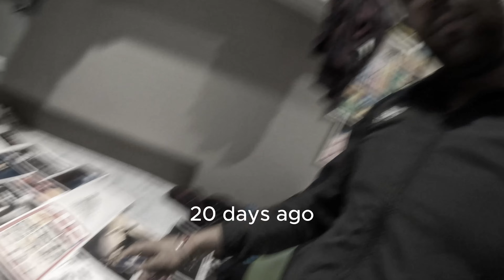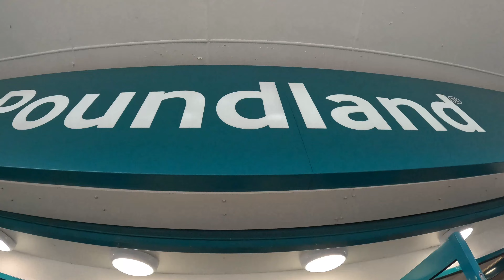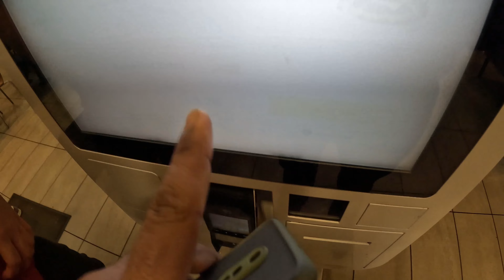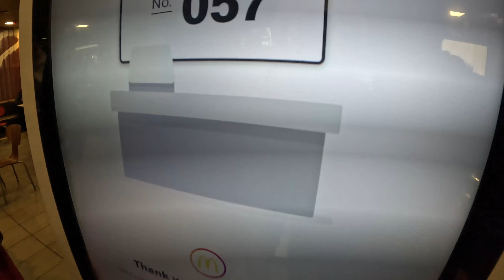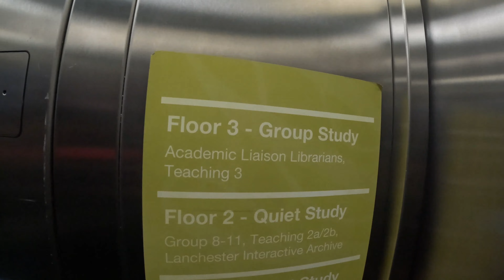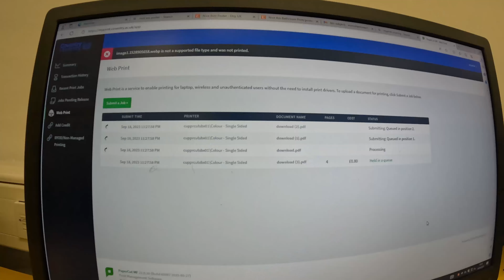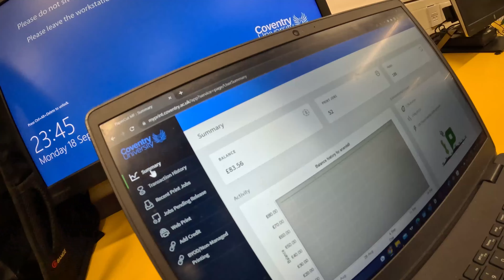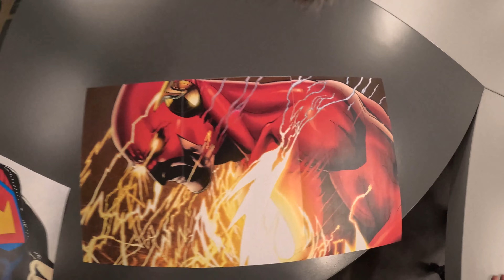A off day in Life of IBM student in UK@CoventryUniversity